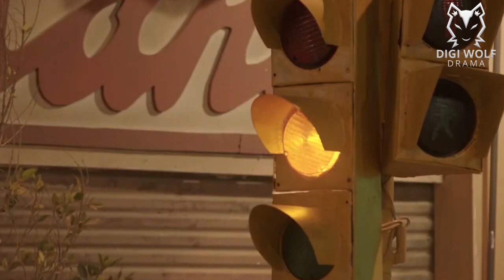المخزن قدامك وانت عارف مين مستنيك 👠💋🙊